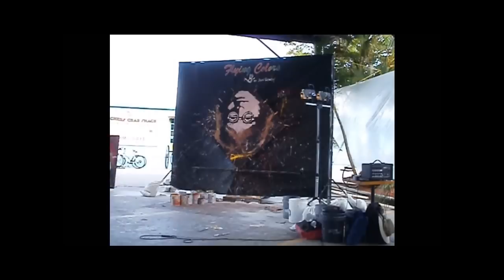John Gowdy paints John Lennon / Filmed by Jason Matthew Mahan - Brasspineapple Productions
Short Films / Videographies by Brasspineapple Productions

John Gowdy / FLYING COLORS ( World renown artists paints JOHN LENNON )

" One of Kind masterpiece by John Gowdy in this extraordinary painting session "

Location: Tin City - Naples , Florida U.S.A.

Date and Time : May 6th 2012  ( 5:00 p.m. - e.a.t. )

VIDEO/FILM - Directed/Produced/Filmed/Edited/Photography : Jason Matthew Mahan

Jason Matthew Mahan